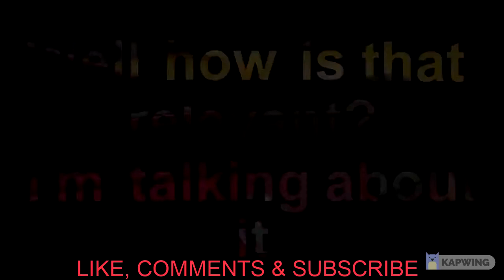The GRAND TOUR S04, FUNNY BITS & SEGMENTS: Have a laugh!!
Have a laugh with the best bits and pieces of the The Grand Tour presented by Jeremy, Hammond and May.

Jeremy Clarkson, Richard Hammond and James may do their thing